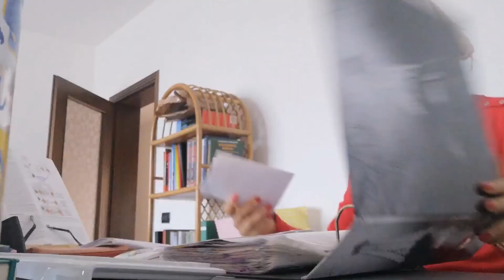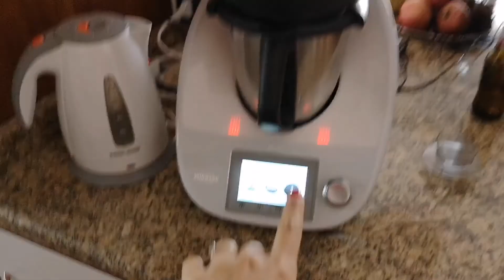Lockdown vlog #1 con Alice in Fitnessland | CHILL DAY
Il mio primo video vlog in cui vi mostro una giornata tipo in cui non ho molto da fare. Continuerò a pubblicare i video vlog di ciò che faccio durante la reclusione in casa per cercare di mantenere una parvenza di sanità mentale quindi seguitemi in questo mio tentativo di fare l'influencer dei poveri.

E qui trovate il mio blog con l'articolo di cui vi parlo nel video.

A presto